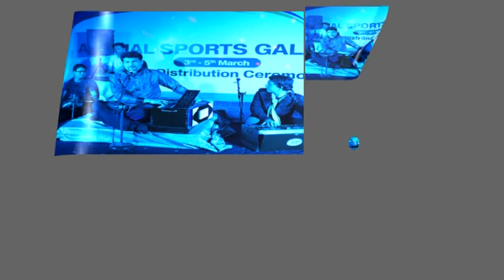Hosh Aiya Kabhi Tu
Poet: Ashraf Nadeem
Singer: Tahir Pervaiz Mahdi